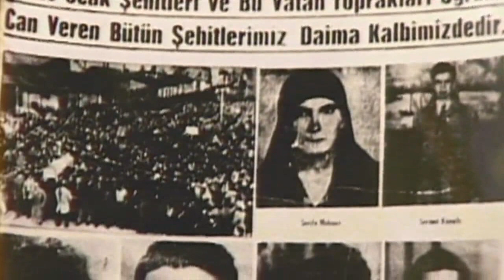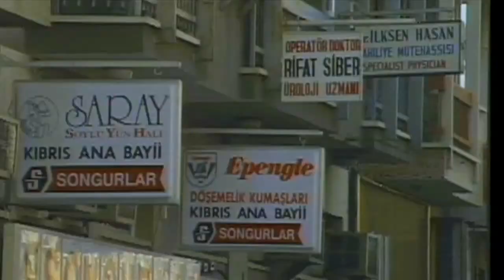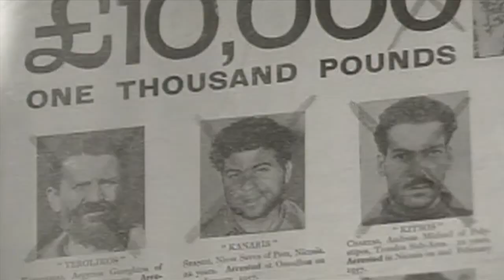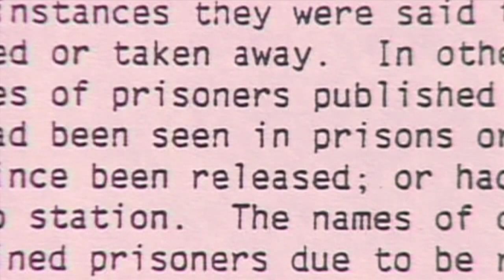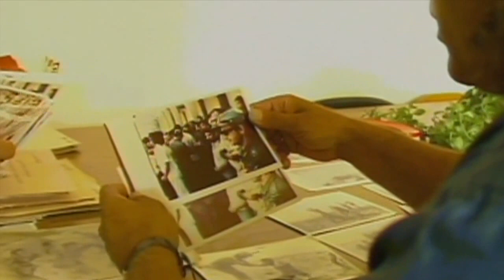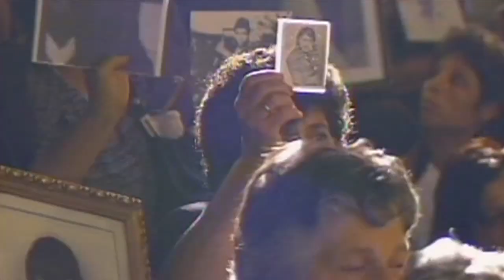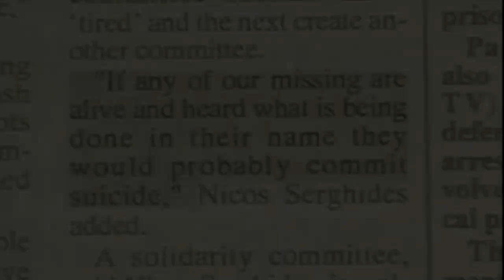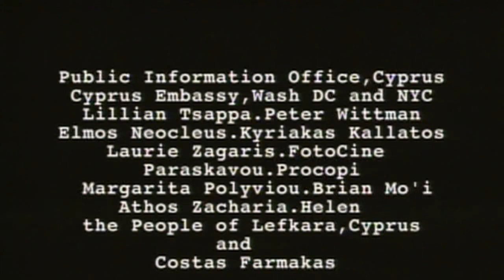My Cyprus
Join me in the complete documentary "My Cyprus"  I produced. I wiil take you to my ancestral village high in the mountains to magnificant beaches along the coastline, from ancient civilizations to violant clashes along the buffer zone that seperate warring peoples.

My Cyprus is a video adventure from the perspective of an American born Cypriot traveling back to his ancestral homeland and trying to find out why? Why did this Island of Aphrodite the goddes of love become the most militarized area in the world? What turned this beautiful island in the Mediterranean into an Island of War? Why did a nation of warm and hospitable Greek and Turkish Cypriots start killing each other? Why did the Turkish army launch a bloody invasion?
Why have they occupied more than a third of the island for nearly 40 years. Hundreds of people are still missing last seen alive in Turkish jails.

Feel the agony of the missing families - the mothers pleas to know the whereabouts of her missing son. "My Cyprus is a video adventure that will inspire, entertain, educate and evoke deep feelings of empathy.